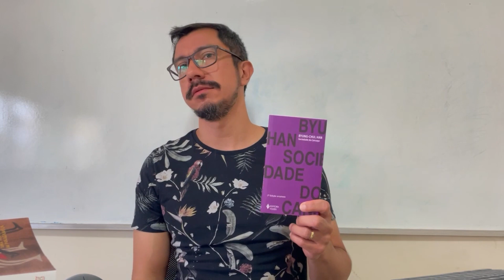Sociedade do Cansaço - Byung-Chul Ha - Resenha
Sociedade do desempenho, ansiedade, depressão e concentração são alguns dos temas dessa importante obra.

Análises de música e de livros. Arte e cultura no Youtube!